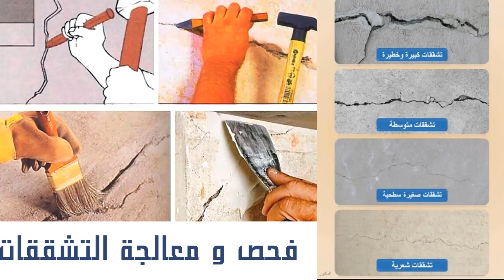خلي بالك ...اية هي انواع الشروخ في المباني ومدي خطورتها !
هنعرف مع بعض اية هي اشهر الشروخ في المباني وطرق معالجتها وهنعرف تصنيفها هل هي خطر ولا لا

"مرحبًا بكم في قناتي على اليوتيوب، حيث ستجدون محتوى شيقًا ومفيدًا حول العمارة والتصميم. تهدف هذه القناة إلى استكشاف مختلف جوانب العمارة، بدءًا من تاريخها وحتى التصميم الحديث، وسنقدم لكم مواضيع شيقة ومفيدة مثل الفن المعماري وهندسة العمارة، وتصميم المباني والمنازل، والعمارة الحديثة والإسلامية، والعمارة الداخلية والخضراء، والعمارة المستدامة. ستتمتع بمشاهدة فيديوهات مفيدة وممتعة، حيث ستكتسب المزيد من المعرفة والإلهام من خلال رؤية أعمال مشهورة في مجال العمارة. نحن نسعى دائمًا لتقديم محتوى مميز وجذاب لجمهورنا، وسنكون سعداء بالتفاعل معكم والإجابة على أسئلتكم وتعليقاتكم."

شوف الحلقات السابقة من هنا
اقوي موسوعة للشرح بالعربي
شرح الفكرة التصميمة